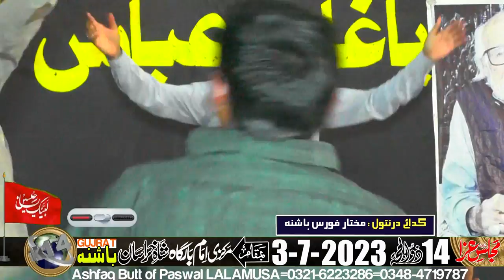Zakir Syed Farrukh Abbas Shah-14-Zil Hajj-3-July-2023-Bashna via LALAMUSA=